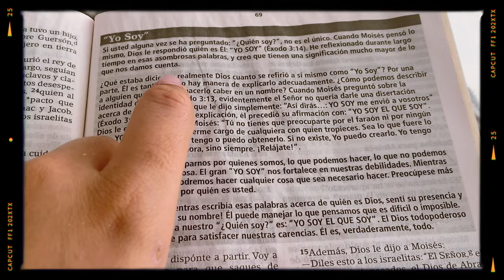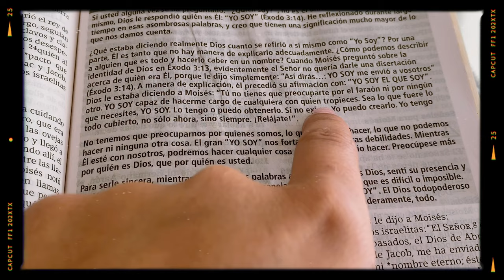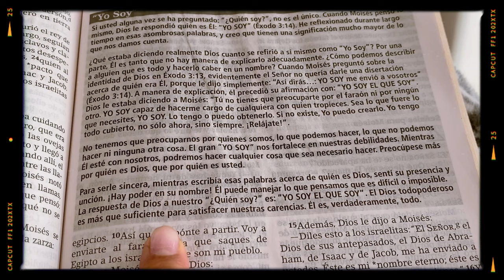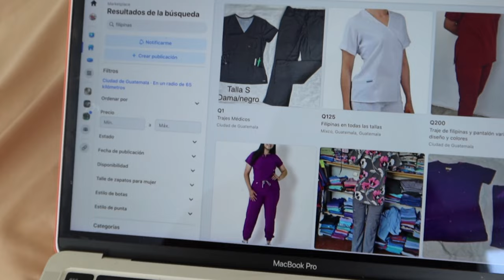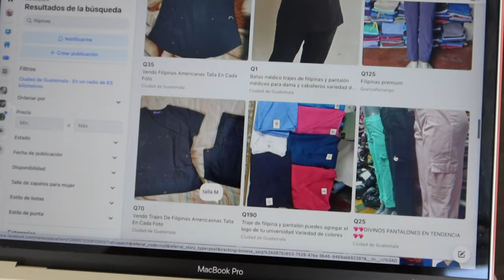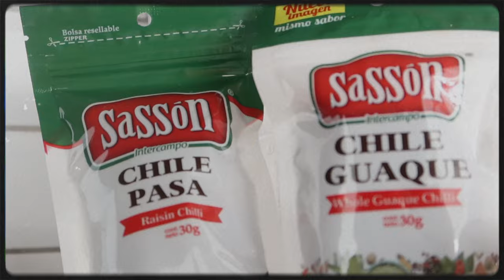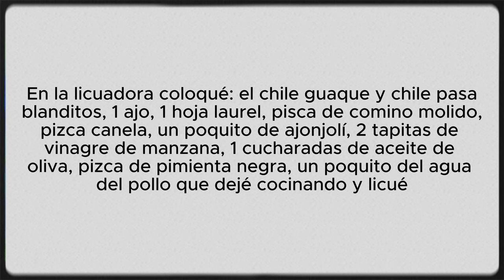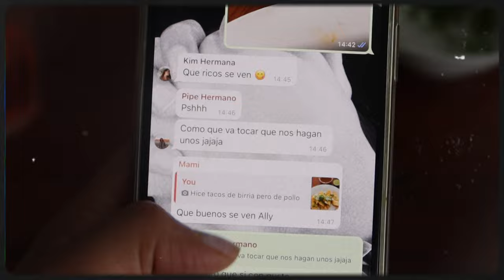BUSCANDO DISFRAZ+ UNBOXING DE COMPRAS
Amigos por aquí estamos una semana más :)

Hoy iniciamos el vlog con una linda reflexión, también nos acompañarás a buscar accesorios para nuestro disfraz de doctores, te enseño como preparar unos tacos de birria en su jugo (versión de pollo) etc etc. Espero que te guste este vlog, deja un comentario y no olvides suscribirte al canal.